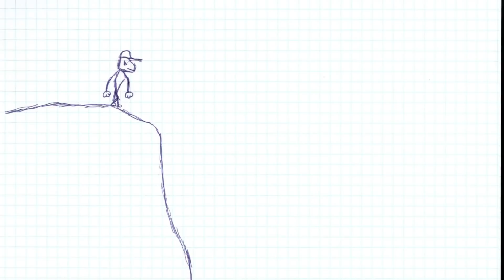Szupercsapat??? 😎💣🔫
Sziasztok! E heti videómban megtudhatjátok, hogy egy fecske csinál-e nyarat, illetve mi a menőbb, Batman vagy az Igazság ligája. Egyszóval arról lesz szó, hogy mi a jobb, csapatban vagy egyedül. Csapatjátékos legyél vagy magányos farkas? Nézd meg a videóm, segítek!
Ádám